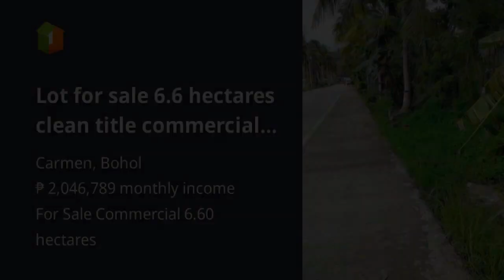Lot for sale 6.6 hectares clean title commercial Carmen 2,000/sqm